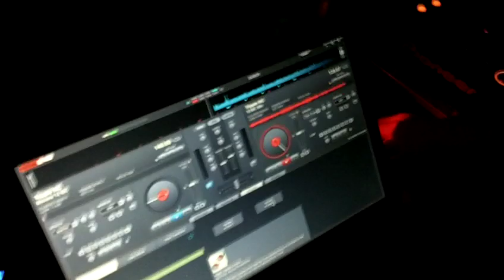Tripl3MC- 12 BC Rave, Elks Club Missoula MT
Triple MC opening up for Johnny Monsoon at the Hell Gate Elks Club, Missoula, MT. The bass is a little much on camera, but the whole set is available